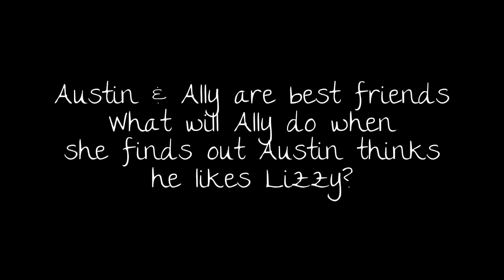What is Love *Auslly* ep.12 Collab with Natalie Baez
~After School~

Austin: Ally?
Ally: Yes?
Austin: Look I realized when I picked Lizzy over you that it made you cry
Ally: It did
Austin: And I'm really sorry Your way better than Lizzy
Ally: (Smiles) Thanks Austin ( Reaches in her pocket * She gets the letter Riker Gave her*) What's this (Takes it out) Oh yea
Austin: What's that
Ally: Its a letter Riker gave to me saying that he loves me (Smiles at the letter)
Austin: (Jealous) Ally I really want to know who you picked! Who is it Riker or Me?!
Ally: I don't know Austin! Its hard I mean you broke my heart & Riker was there for me & it was really hard for me to accept that you didn't need me. (looks down) I felt like you would forget about me (Tears form)
Austin: (Looks in her eyes) Why would you think that? I will always need you
Ally: (Smiles) Thanks. I got to go Bye :) ( Leaves)
Austin: ( Finds the quickest Park & Starts *Writing*)

Lizzy: (Glaring at Riker)
Riker: Lizzy would you F ing Stop it!
Lizzy: No
Riker: (Sighs)
Ally: Riker just ignore her
Lizzy: Easy to say for yourself
Ally: Oh What does that mean?!
Lizzy: You have Riker & Austin around you finger like a ring!
Ally: that's not true!
Riker: It kind of is
Ally: Whatever
Lizzy: See me & My Babe are on the same page
Riker: AH!
Teacher: Austin Moon please come to the stage ( Grunts) this isn't my job I DONT GET PAYED ENOUGH! ( Leaves)
Austin: Anyways. This is for the girl I really care about (Starts playing his gutier)
*He Plays Steal your heart*

Ally: (Smiles)
Riker: AH! ( Mad & Jealous)
Austin: So Ally?
Riker: Who do you pick?
Ally: D: Oh yea there is that to. I pick

Natalie: Its up to you whoever she picks